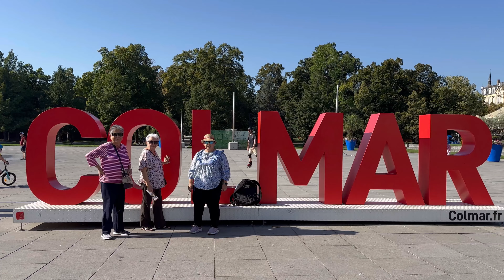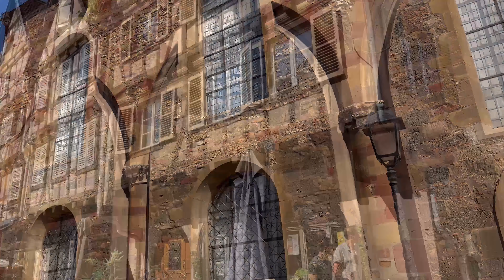Colmar#francia france colmar viajeros travel travelvlog viajerosporelmundo europe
Colmar (Francia), conocida como “La Petite Venise” (Pequeña Venecia) debido a los canales que atraviesan gran parte de la ciudad ha llegado a ser una ciudad turística importante por ser también el pueblo donde nació el cuento “La Bella y la Bestia”. Hoy como capital de la zona vinícola de Alsacia, es atraída por sus tesoros arquitectónicos, buenos vinos y sus delicadas especialidades culinarias.